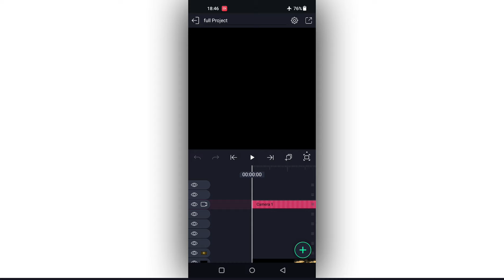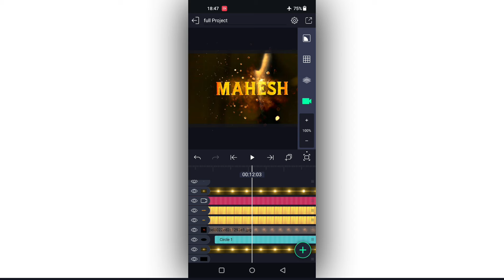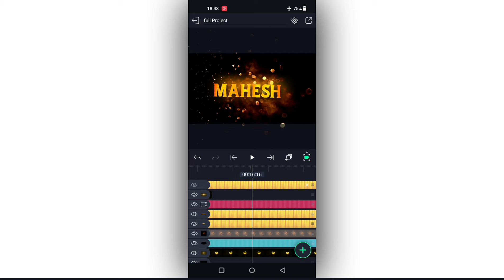3D Name Art Video Editing in Alight Motion video Trending intro video editing rs guruji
3D name art video editing in Alight Motion video Trending intro video editing rs guruji

Please contact.